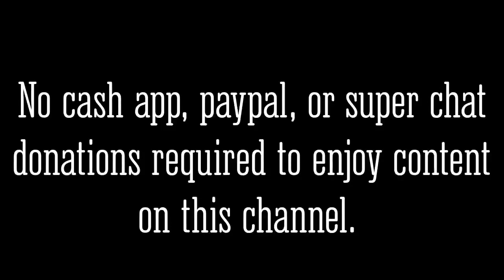NO VADA TESTING for the "TRUTH" ERROL SPENCE?!😱🔥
Errol Spence isn't being tested through VADA. Why does the "TRUTH" get a pass from VADA but not other fighters who compete for the WBC BELT??